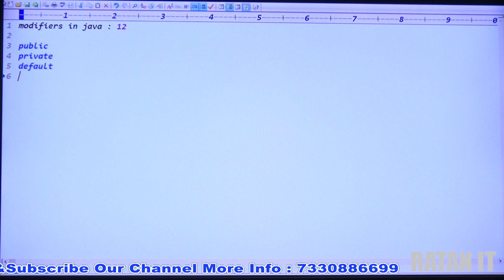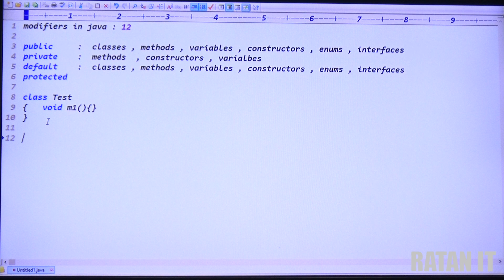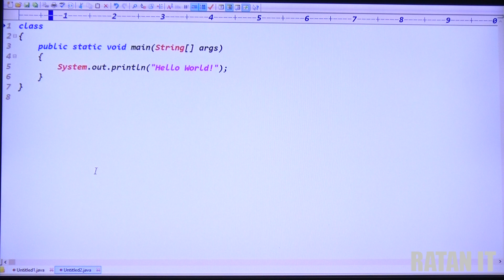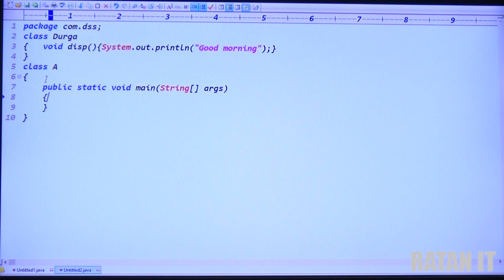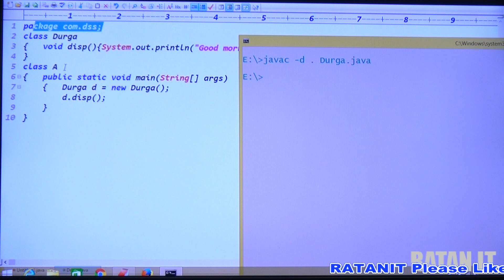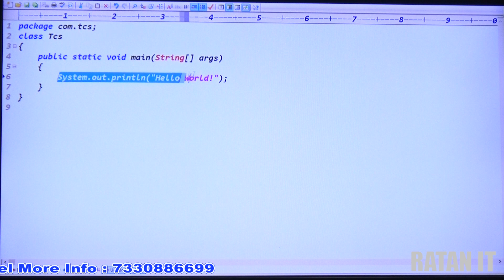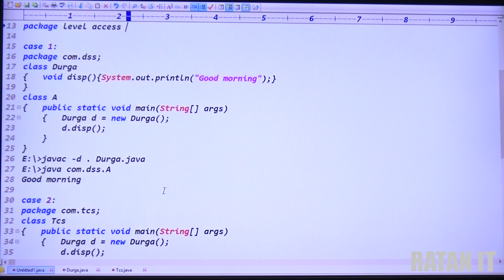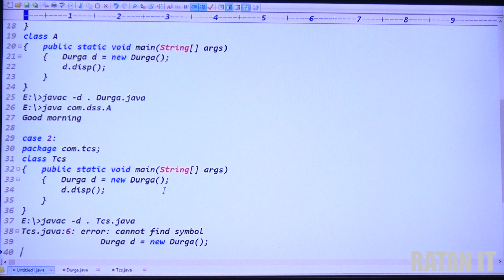Core Java Tutorial || Modifiers in java || Default Modifier